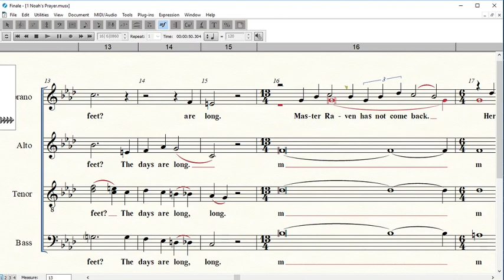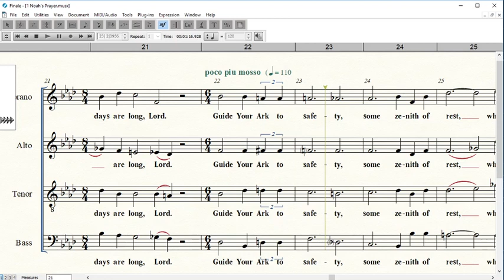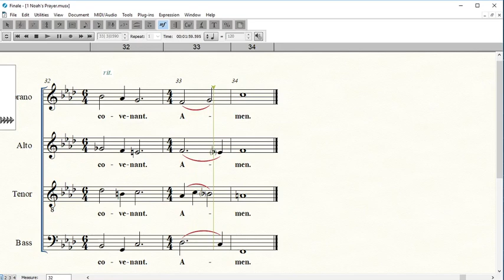1 Noahs Prayer, Ivor Davies, Equal Parts